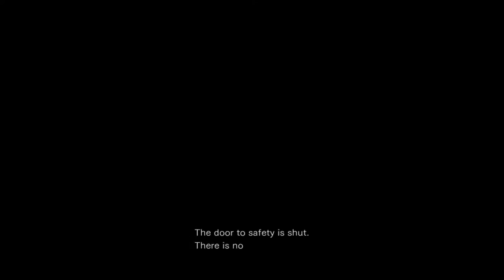Resident Evil 0 HD Boss Guide - Giant Scorpion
Time to take on the first boss of Resident Evil 0 HD - the Giant Scorpion!